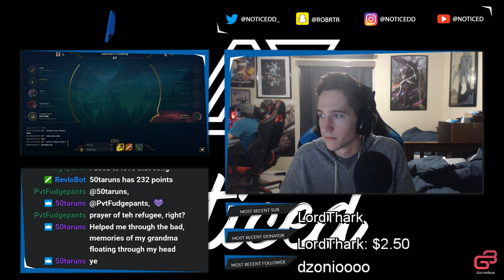WORLDS BEST RENGAR l INSANE VI CARRY l Season 7 Rengar - Noticed